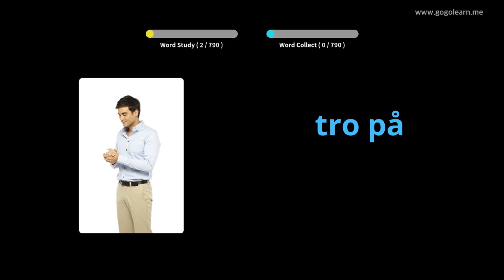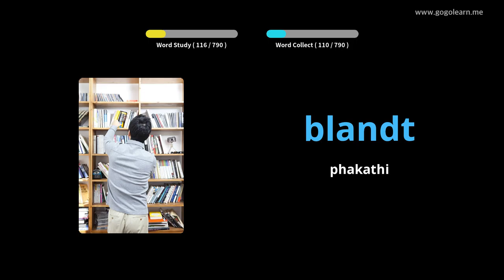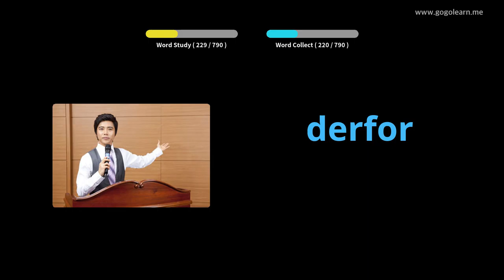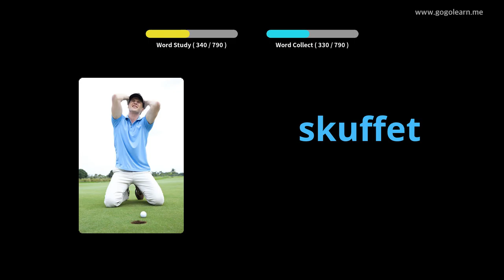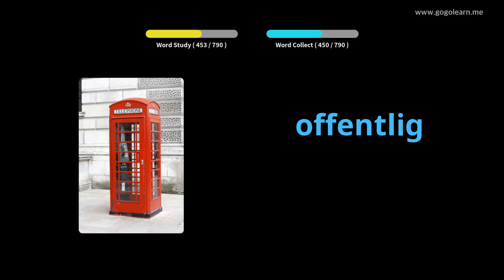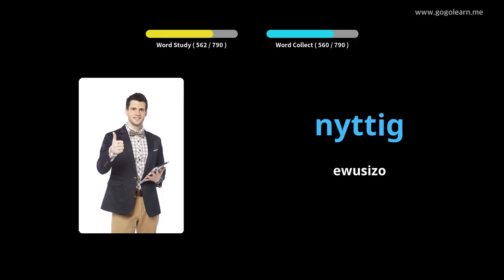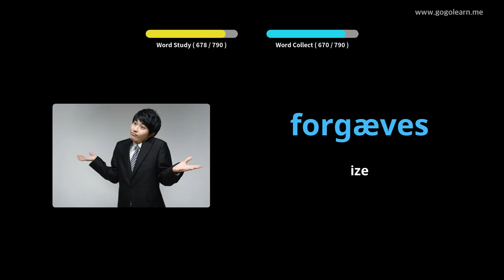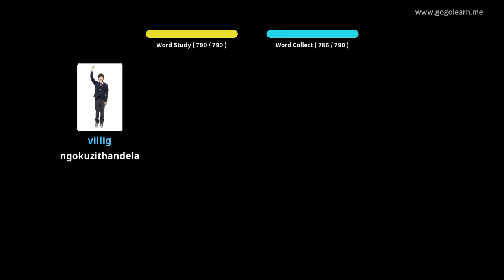Ukulalela Silulumagama lesiDanish Lapho Ulele |Golearn